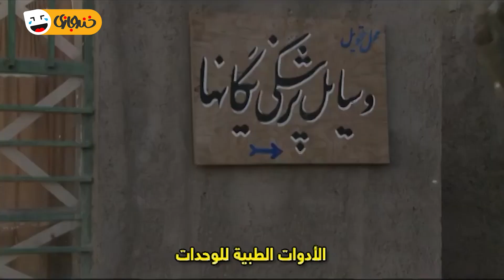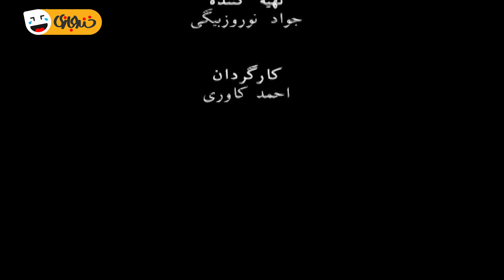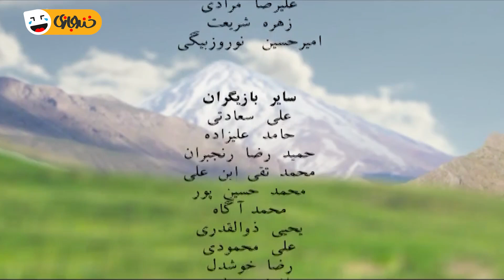سریال کمدی و جنگی بیدار باش 😁 بازی امیررضا دلاوری و نعیمه نظام دوست 😎 قسمت 8 | Serial Comedy Irani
قسمت هشتم سریال کمدی جنگی بیدار باش 😃 Serial Irani Bidar Bash 08
یه سریال توپ و عالی هم برای کسانی که طرفدار ژانر جنگی هستند و هم اونایی که اهل کمدی هستن، اونم با یه عالمه بازیگر درجه یک: اکبر عبدی، مجید صالحی، عباس جمشیدی فر، هادی کاظمی، خاطره حاتمی، امیررضا دلاوری، امیر نوری، سید جواد هاشمی و ...

داستان سریال کمدی و خنده دار بیدار باش 💣👇
سریال داستان چند جوان را روایت می‌کند که برای اجرای تئاتر عازم مناطق جنگی هستند و در منطقه نیروهای دشمن یکی از این جوانان با نام گرزین به‌گزين با بازی مجید صالحی را با فرمانده مقر اشتباه می‌گیرند.
درباره سریال طنز بیدار باش 😉💣👆

عوامل سریال خنده دار و پربازیگر بیدار باش 😉👇

بازیگران:
اکبر عبدی
مجید صالحی
خاطره حاتمی
امیر رضا دلاوری
هادی کاظمی
رابعه اسکویی
امیر نوری
مهدی صبایی
حسین عابدینی
فاطیما بهارمست
ماشاالله شاهمرادی زاده
صدیقه کیانفر

کارگردان:
احمد کاوری

ژانر: کمدی